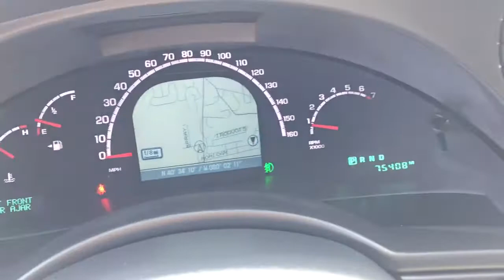2006 Chrysler Pacifica Touring AWD For Sale